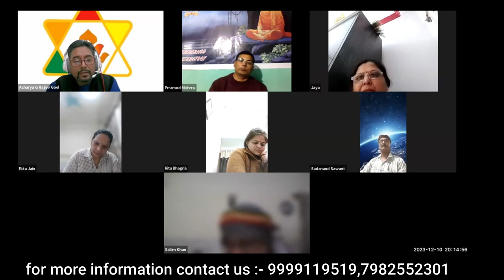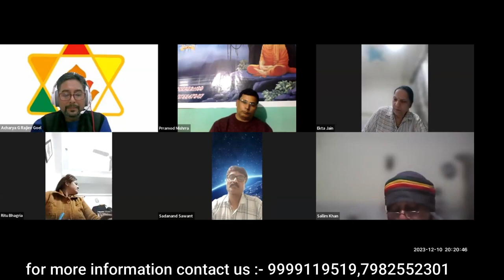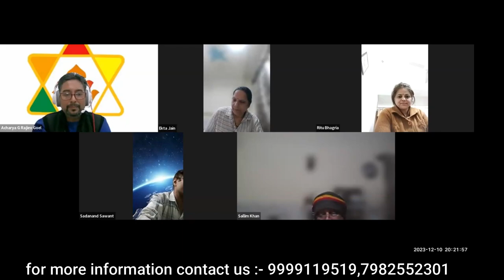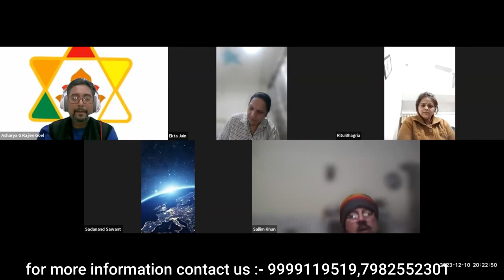Vastu Diti Devta Field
Unlocking the Power of the North-East: Activating Directional Energy